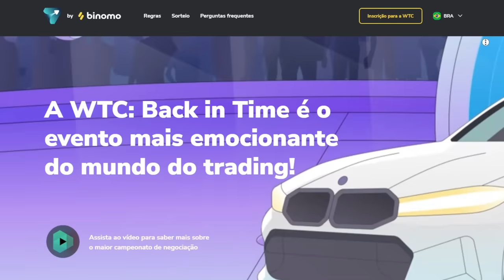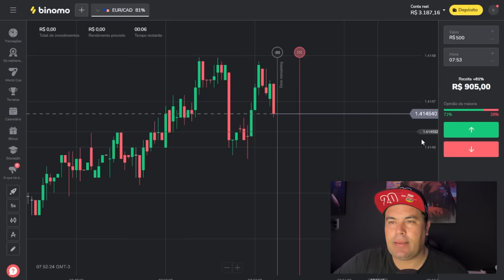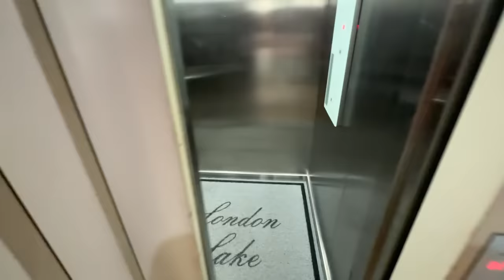TESTAMOS SE A DUDINHA É FIÉL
Participe da World Trading Cup/Copa Mundial de Traders da Binomo com um prêmio total de $ 300.000
Use também meu código promocional para dobrar seu primeiro depósito: JORGEGRACIA1

Aproveite a oportunidade para ganhar o BMW Série 3, muitos aparelhos da Apple, prêmios em dinheiro e outras coisas legais da Binomo. Eu confio na Binomo porque:
Possui métodos de pagamento confiáveis
Retiradas de fundos 24 horas por dia, 7 dias por semana, sem atrasos artificiais
Você será atendido no chat com o suporte em em média um minuto

Junte-se a Copa Mundial de traders WTC: sua verdadeira aventura comercial com uma plataforma confiável!